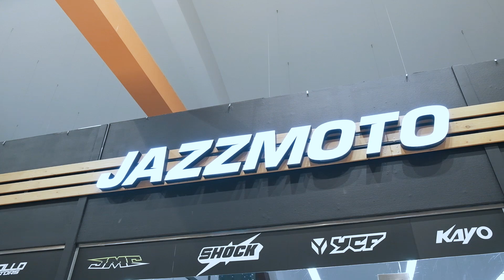REGULMOTO HOLESHOT 300 - доступный эндуро с ПТС!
Доставляем по всей стране.
Адрес нашего магазина ТЦ Спортекс, м. Авиамоторная, ул. 5-я кабельная 2/1.

Всем привет.
Сегодня у нас на обзоре мотоцикл с ПТС, на раме K8. Встречайте мотоцикл эндуро Regulmoto Holeshot 300 21/18. В основе данной модели лежит Zongshen ZS172MN-5 с ЦПГ увеличенного объема и балансирным валом. В паре с ним карбюратор Nibbi Racing PE30. Алюминиевый маятник аналогичный всем мотоциклам на K8 раме. Усиленные спицы 4 мм. алюминиевые обода и бусатор. Покрышка 120/90. Цепь CHOHO 520 сальниковая. Подвеска готова к серьезным нагрузкам и у нее полный спектр регулировок. Ключ находится сбоку и имеет два положение ВКЛ/ВЫКЛ. Фара с пятью диодами и есть два режима: ближний свет и дальний. Приборная панель стандартная: спидометр, тахометр, индикатор передачи. Руль 28 мм и на нем уже установлена защита рук алюминиевая. Данный байк подходит для людей среднего роста и выше. Если ваш рост ниже 175 - не расстраивайтесь. Можно ослабить заднюю пружину и поменять масло в передней и настроив все под себя. Траверсы алюминиевые (фрезерованные) и на них даже указана затяжка на болтах.

Метки: regulmoto, регулмто, регульмото, Regulmoto HOLESHOT, holeshot, регулмото холшот, холшот, мотоцикл эндуро Regulmoto Holeshot 300 21/18, Regulmoto Holeshot 300, регулмото холшот 300, обзор регульмото холшот, j,pjh Regulmoto HOLESHOT, обзор Regulmoto HOLESHOT, обзор Regulmoto HOLESHOT 300, rbnfqcrbq 'ylehj c gnc, китайский эндуро с птс.